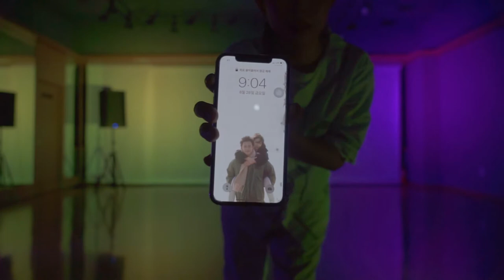2020 우송댄스페스티벌ㅣ김수현 학생 / 19살ㅣ실용댄스 개인전 장려상 수상 (우송정보대 주최 - WOOSONG FESTIVAL)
2020 우송댄스페스티벌
김수현 학생 / 19살
실용댄스 개인전 장려상 수상

(우송정보대 주최 - WOOSONG FESTIVAL)

광주광역시 문화전당역에 위치한 무빈업댄스스튜디오!

현재 댄스씬에서 활발히 활동중이신 강사님들은
물론 한국을 포함해 해외까지 뻗어나가는 스페셜한 강사진!

입시반은 1:1 맞춤 컨설팅으로 매주 개인 테스트를 거쳐 완성되고
각자의 스타일,성격에 맞게 최적화된 체계적인 커리큘럼으로
높은 수시합격률을 자랑합니다.

Open 4:00pm
Close 10:00pm